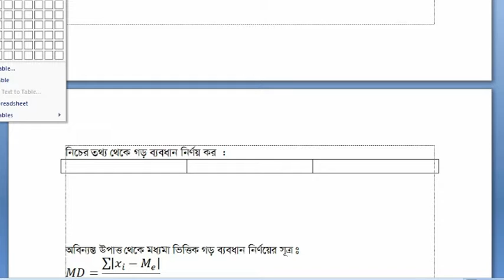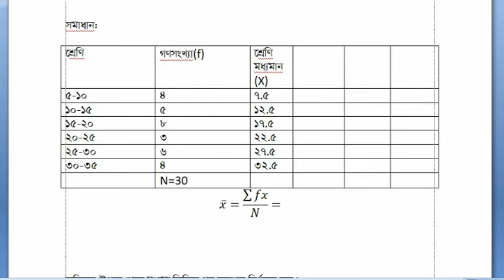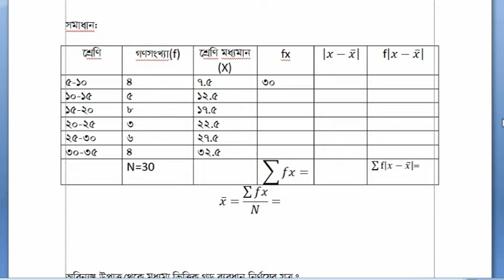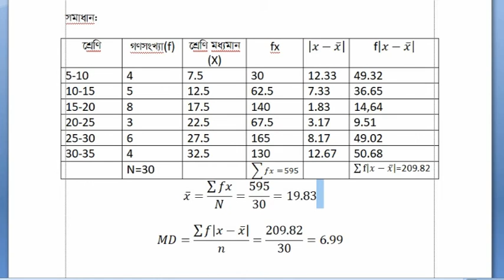Economics: Basic Statistics, Mean Deviation from grouped data/শ্রেণিবদ্ধ তথ্য থেকে গড় ব্যবধান নির্ণয়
Economics related video tutorial, presentation  topics would be published here for the Students of HSC , Honours and Masters specially for Bangladeshi students.